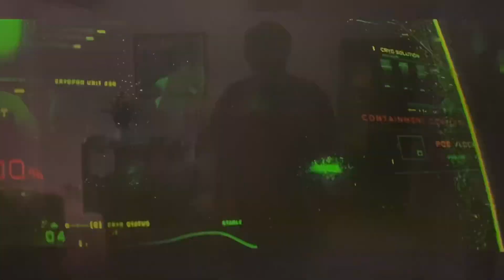Black Adam Trailer Reaction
Hey guys, let me know if your interested in seeing this, I know I am. There’s a chance I might see Jurassic World: Dominion this weekend and if I do I will definitely do a review for it when I can. Thank you guys so much for watching and I’ll catch you all in the next video, ✌️